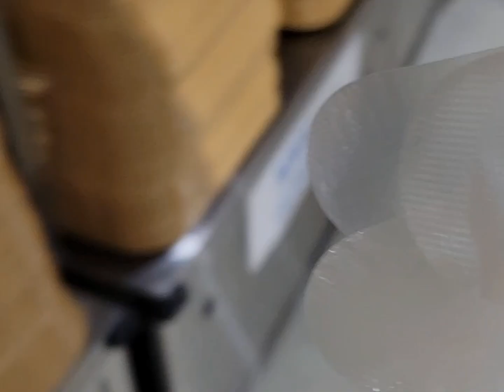afinal hahan sira ne mak halo ita forsa hodi halao actividade desporto h🥗🥩🍗👌